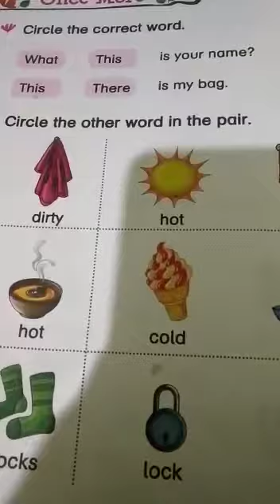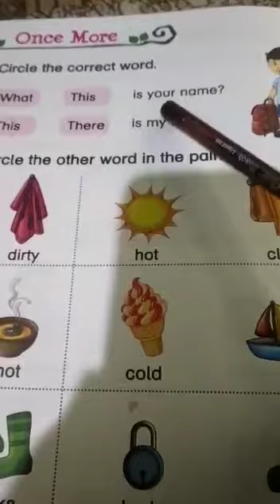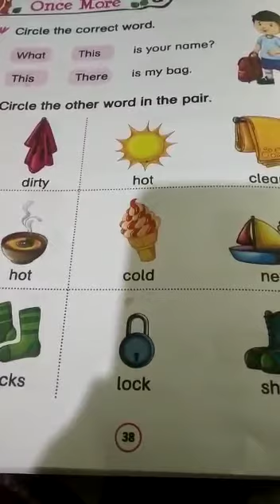UKG Literacy Book 2 p no 38